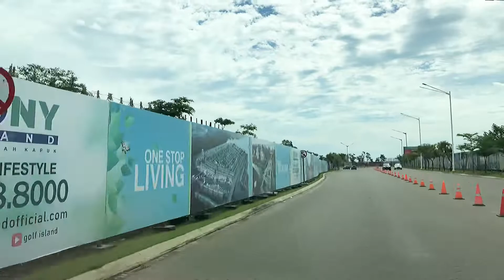PIK 2 EBONY 2 & RODEO DRIVE @ RIVERWALK ISLAND GOLF ISLAND JULY 2022 progress terbaru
Pantai Indah Kapuk 2 EBONY 2 & RODEO DRIVE @ RIVERWALK ISLAND GOLF ISLAND JULY 2022 progress terbaru

Developer by Agung Sedayu Group ASG